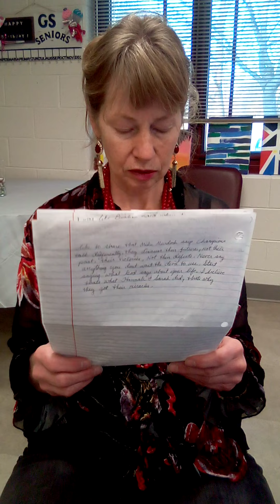Week three: When Women Pray Miniseries